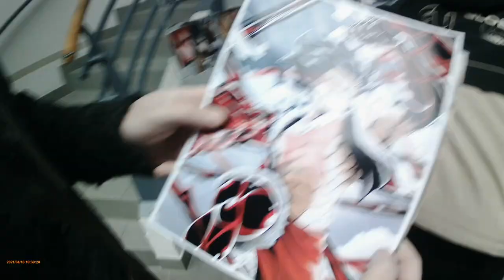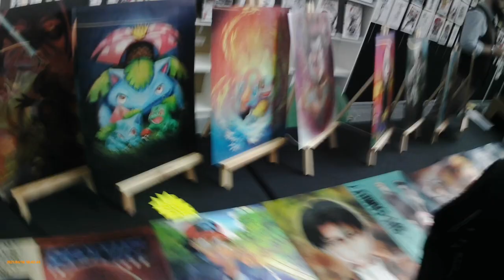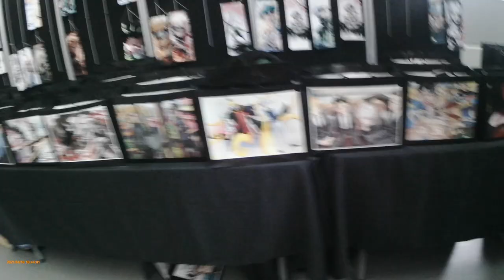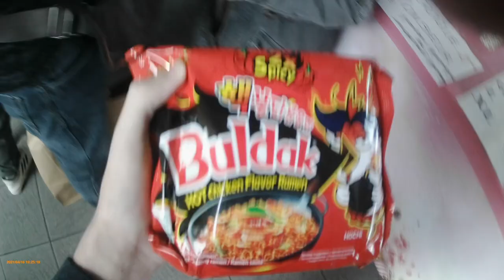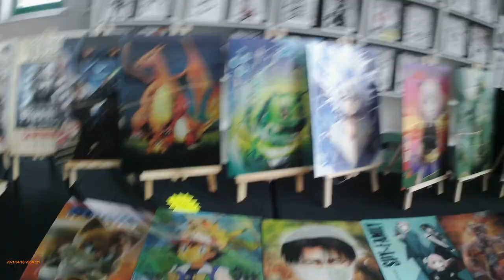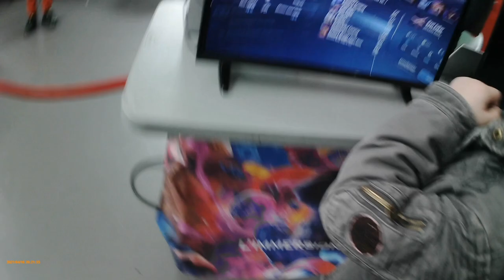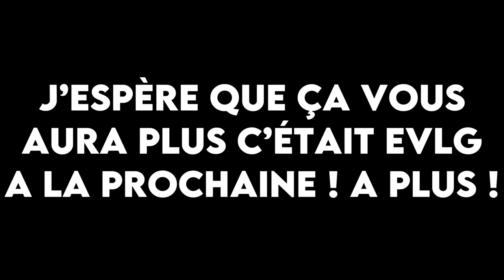VISITE DE LA JAPAN GEEK EXPO À ETAPLES SUR MER !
Aujourd’hui les gars petit vlog a la Japan Geek Expo d’Etaples sur mer !

On est accompagné de mon pote Sacha !

On retrouve dans cette vidéo :
-Des Figurines DBZ taille réelle
-Stands de figurines, posters, dessins mangas
-Animation de l’équipe de la Japan Geek Expo tel que des quiz ou même des chifoumis
-Stand jeux vidéo de course et VR
-Des dessins 3D (change de dessin selon de où on le regarde)
-Nourriture Asiatique tel que des ramens, des sushis mais aussi pas forcément asiatique comme des Bubble Tea

Chapitres :
0:00 Intro
0:12 Etage du bas
2:02 Stand Dessins 3D + Lanternes
3:16 Les Katanas
3:54 Giga stand de goodies
5:15 Battle de Chi Fu Mi
6:35 Dégustation début
7:01 Dégustation, ça pique sa mère !
8:21 Dessins 3D plus en détails
9:09 Ca va geeker
10:08 Battle de questions Anime/Manga
13:17 Conclusion